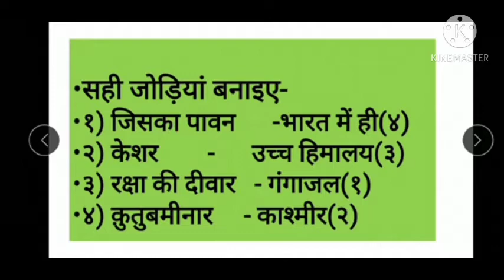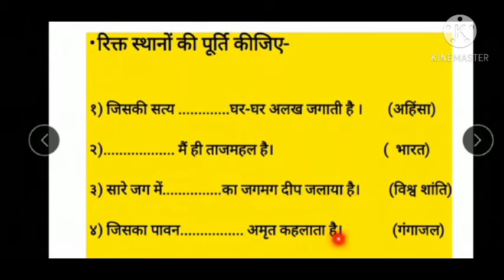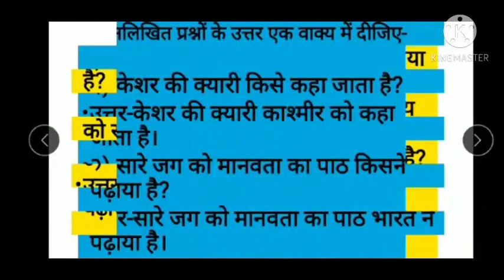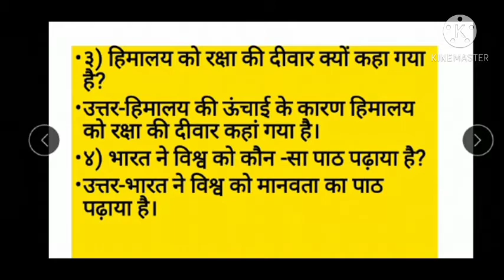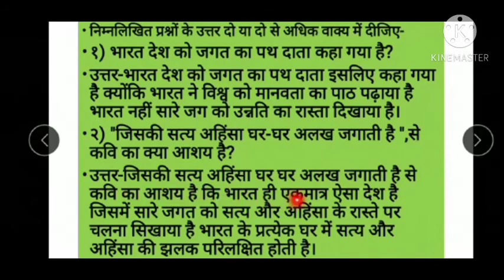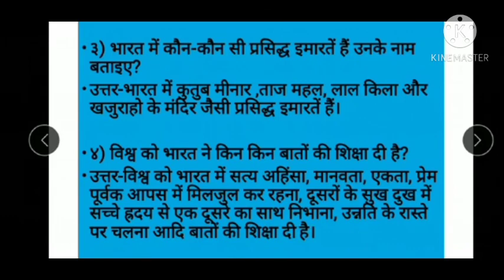Class 5 m.p board Hindi chapter 4 question answer full explain